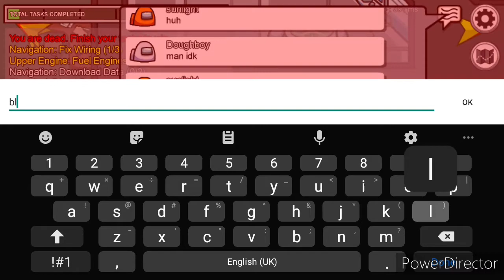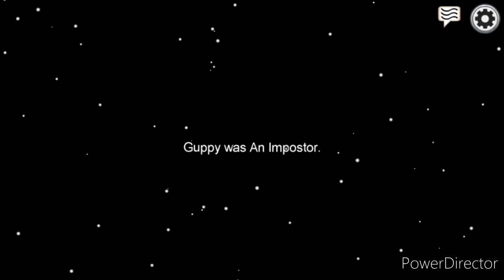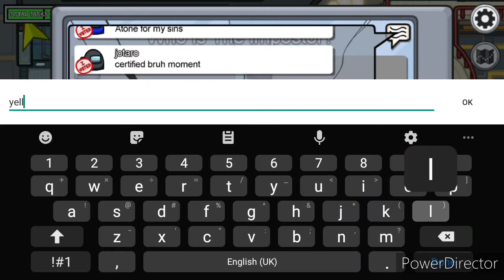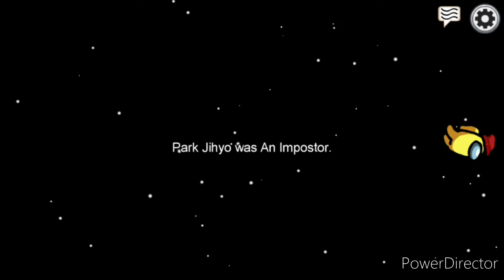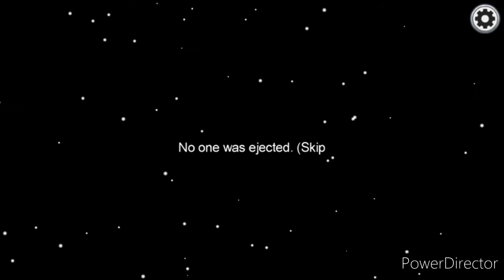Who is the Imposter | PUBLIC | [MALAYSIA] | - PATR 1